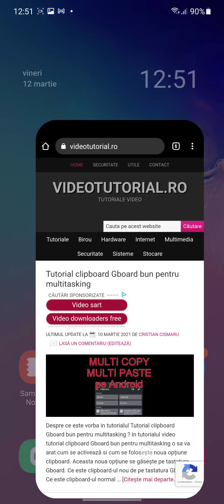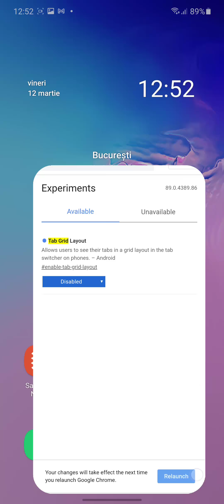Schimbare aspect taburi Chrome Android - ÎNAPOI LA TABURILE VECHI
Astăzi o sa va arat cum puteți sa va întoarceți la aspectul taburilor vechi pe android. Mie personal nu-mi plac taburie astea noi.